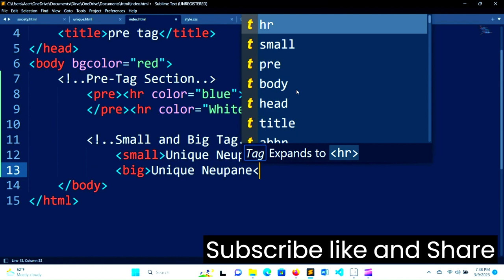How to use Small and Big Tag in HTML code...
How to Use Small and Big Tag in HTML